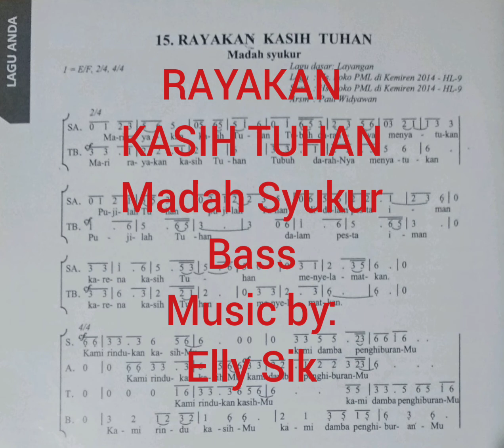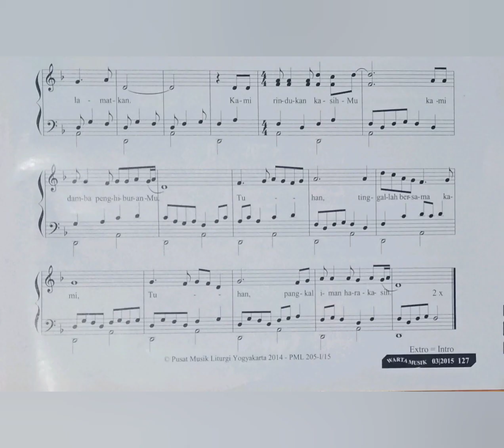RAYAKAN KASIH TUHAN Lagu / Madah Syukur Bass Loko PML Kemiren 2014